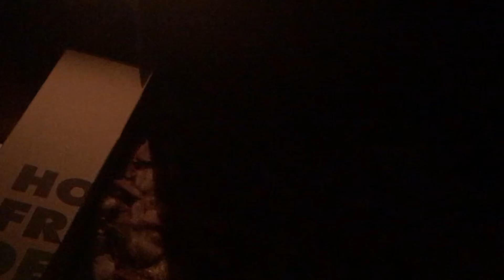Slicing of the Cake | Novy Mangiyo Birthday (2020)